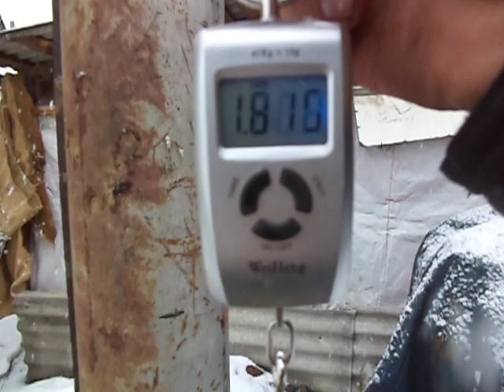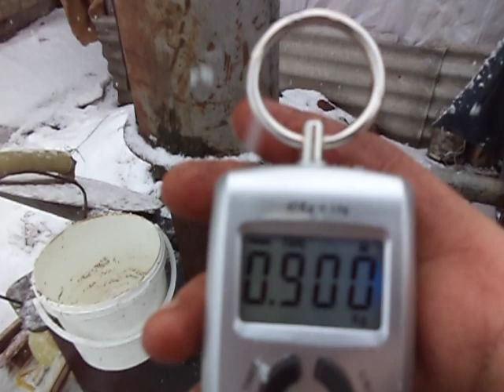Воск .Мерва из паровой воскотопки .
Небольшой обзор по виду мервы из самодельной паровой воскотопки .